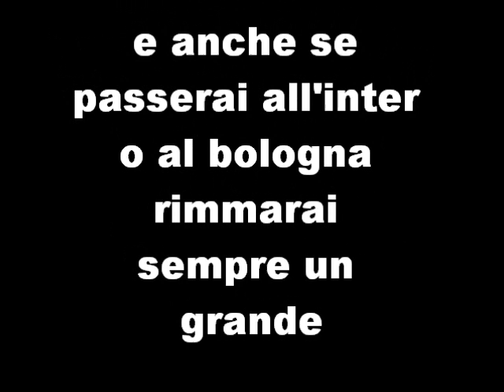castellazzi the best saves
un comune portiere